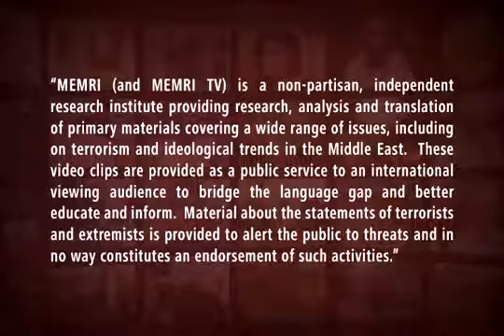Debate on Islamic DIVORCE turns violent live on Air. MUST WATCH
Muslim beats a woman live on Air as h couldn't contril himself.